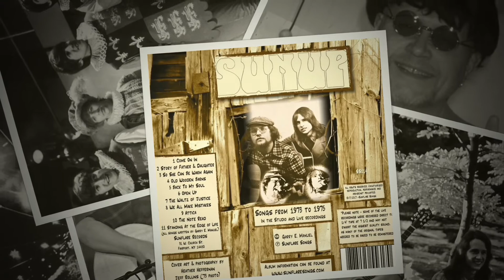Beatles & Three Dog Night Mashup Performed by 'Sunup'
After graduating from Ithaca College in 1973, I joined forces with my best friend, Garry Manuel, to become folk-rock stars. We eventually added a bass player and played gigs in and around the Rochester, New York area playing a mix of original tunes and covers. We were fortunate enough to open shows for Linda Ronstadt and Jackson Brown, Jimmy Cliff, folkie, Eric Anderson, and the James Gang. It was an amazing six-year musical roller coaster. Our bio and Sunup's music are still available The stories I could tell! Eventually, Garry opened a music studio, and I left to become a rock jock on I-95 in Connecticut, but we're still the best of friends. This mashup of Eleanor Rigby and 'One' was recorded at a club in Rochester and is the first time we performed it live.